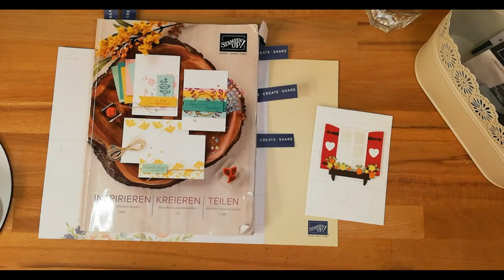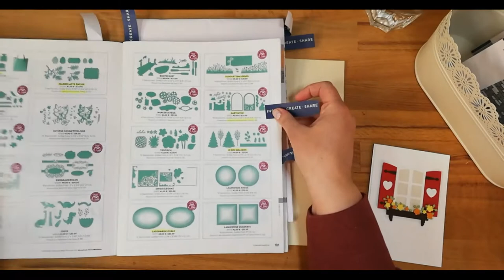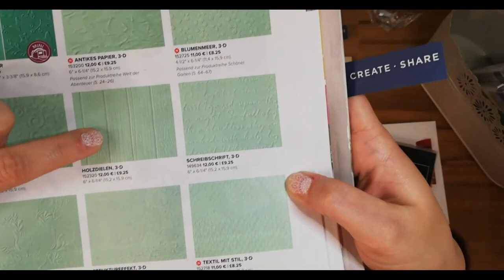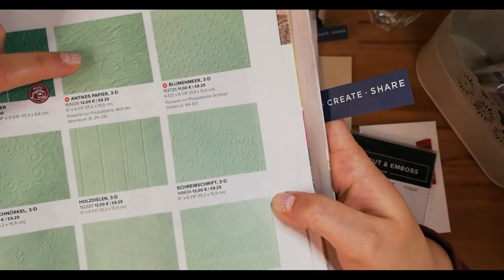Fensterladenkarte - Bastelanleitung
**Live Aufnahme von Facebook am 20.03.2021**

Das Basteln fangt bei Minute 22 an.

Im Säckle von heute ist drinnen;
-Grundweiss Farbkarton
*21 x 14,9 cm (gefalzt bei 10,5cm)
*14,4 x 10 cm
-2 Ranken in Farngrün ausgestanzt mit Stanzformen Gartentor
-2 weiße Herzle ausgestanzt mit Stanzformen Anhängertrio
-Gelbe & Orange Blümle ausgestanzt mit Blumenkonfetti Bordürenstanze
-6 x 4cm Spezialpapier perlmuttglanz
-Glutrot/Savanne, Espresso & Grundweiss ausgestanzt mit Stanzformen Fenster-Blumenkasten

Für diese Karte brauchen wir;
· Acrylblock (klötzle 😉 ❤ )
· Tombow Mehrzweck-Flüssigkleber & Tombow Tierle
· Reinigungsprofi /schwamm
· Stampin’Dimensionals (3D abstandshalterles)
· Abreiß-Doppelklebeband
· Tekststempel und Tinte (Vorschlag: Welcoming Window/ Geheimnisvoller Garten. Espresso/Glutrot)
Irgendetwas mit Blumengruß/ Freundschaft/ Bunte Grüße.
·Stanz- und Prägemaschine & Prägeform (Vorschlag: Mauerwerk 3-D/Holzdielen, 3-D/ Antikes Papier 3-D/Struktur Effekt 3-D/ Textil mit Stil 3-D/ 3-D Prägeform Strukturputz)
Wer kein Prägemaschine hat/ Struktur prägeplatte, hat möglicherweise einen Stempel da mit Steinstruktur? Ist allerdings kein muss!
· Das letzte bunte Säckle mit 'Fensterladen' drauf!

Ich bin Unabhängige Demonstratorin bei Stampin' Up! und alle verwendete Produkte im Video sind von Stampin' Up! (und selbst gekauft!)